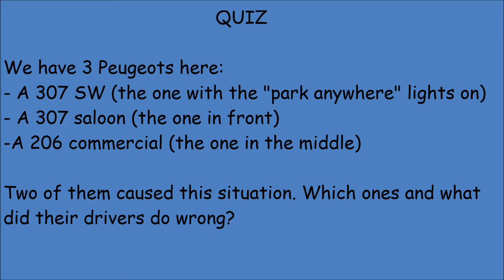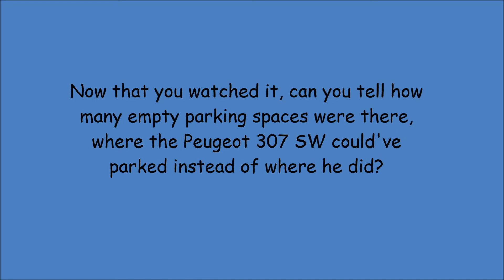Video Quiz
It's in the video.